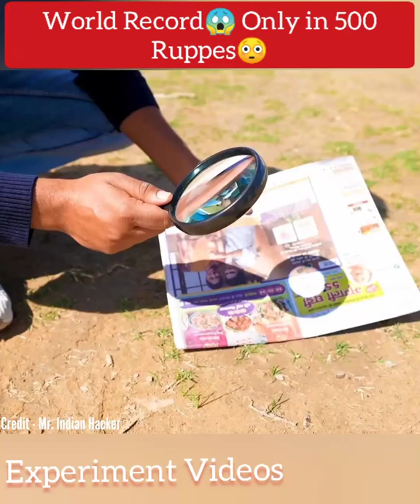World Largest Magnifying Lens😱 Of Only 500 Rupee 😲Hat's Off Mr Indian Hacker 🙏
[2/10, 7:38 PM] aryan noob
[2/17, 7:21 PM] 🙂
[2/17, 7:21 PM] 🙂
[2/17, 7:22 PM] 🙂
[2/17, 7:22 PM] 🙂
[2/17, 7:22 PM] 🙂
[2/17, 7:22 PM] 🙂
[2/17, 7:22 PM] 🙂
[2/17, 7:22 PM] 🙂
[2/17, 7:23 PM] 🙂
[2/17, 7:23 PM] 🙂
[2/17, 7:23 PM] 🙂
[2/17, 7:23 PM] 🙂
[2/17, 7:23 PM] 🙂